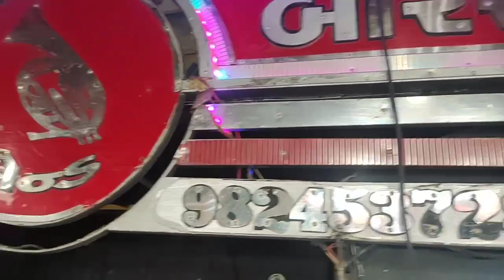Shree Krishna band borsad|WATER DRUM|9824537286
Shree Krishna band borsad
•bango bango song
•We haven't other branch...
•Hamara band Ka order book Karne ke lie •contact kare ...
•Address-vasad crossing, opposite marketing yard complex,Shop.no.23,municipal shopping centre vasad crossing, Borsad (dist.Anand-Gujarat)
•Hamare video ko zyada se zyada like or     share kare...
•Thank u...